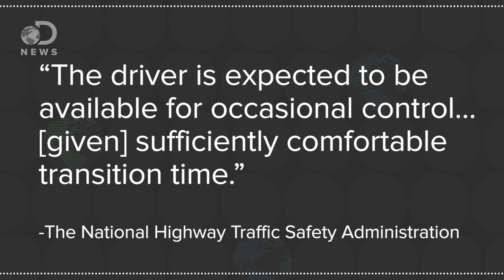How Safe Are Self-Driving Cars?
Google’s self-driving cars were reportedly involved in 11 crashes in 6 years. Who is to blame in accidents with self-driving cars? Are they really safer than regular cars?

Like Trace's shirt? Go buy it!

Google's self-driving cars have been in 11 accidents, but none were the car's fault
“...there have been 11 accidents in total, all minor, which Google asserts were never the fault of the car.”

“Four of the nearly 50 self-driving cars now rolling around California have gotten into accidents since September, when the state began issuing permits for companies to test them on public roads.”

Critical Reasons for Crashes Investigated in the National Motor Vehicle Crash Causation Survey
The National Motor Vehicle Crash Causation Survey (NMVCCS), conducted from 2005 to 2007, was aimed at collecting on-scene information about the events and associated factors leading up to crashes involving light vehicles.